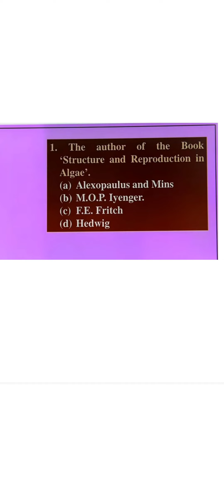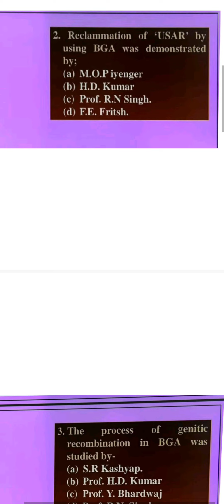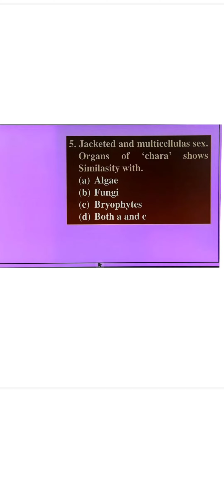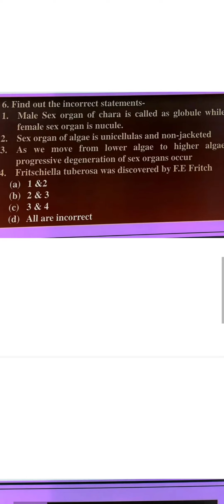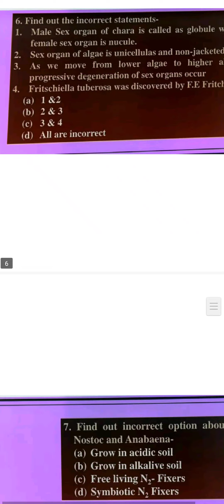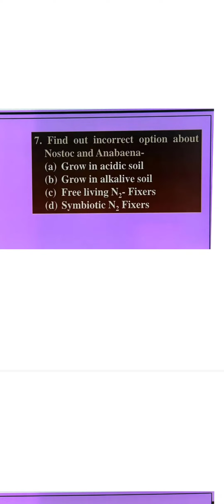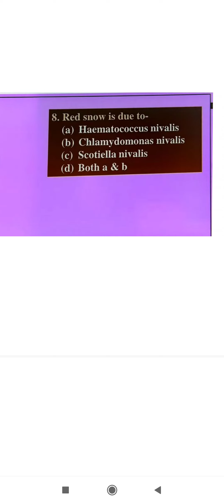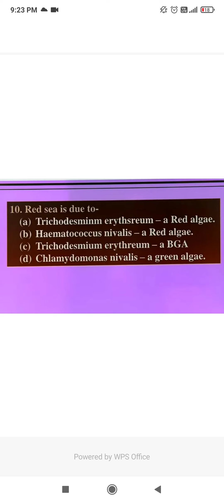💥🔥Algae - Important MCQ ll SLST ll KVS ll NVS llTGT ll PGT llDSSSB 👍